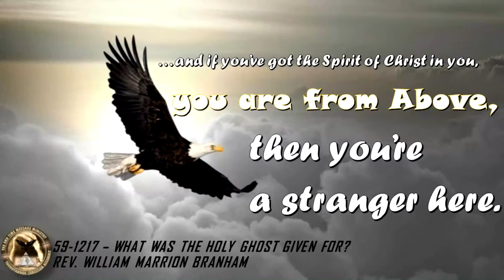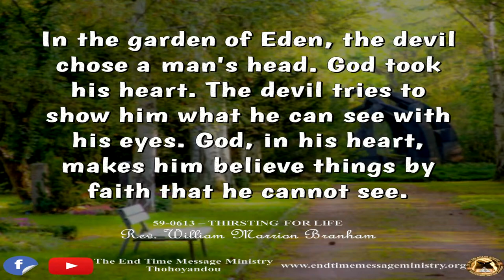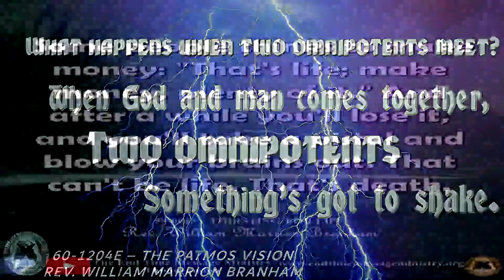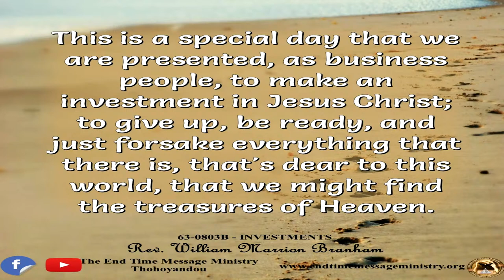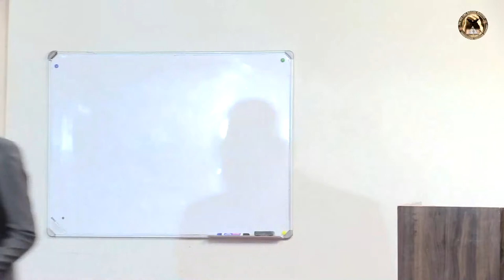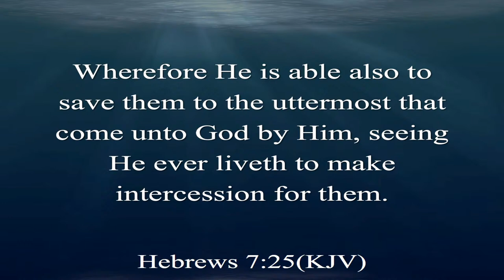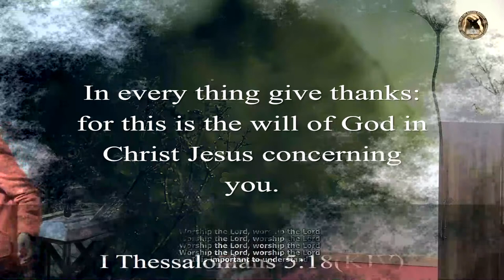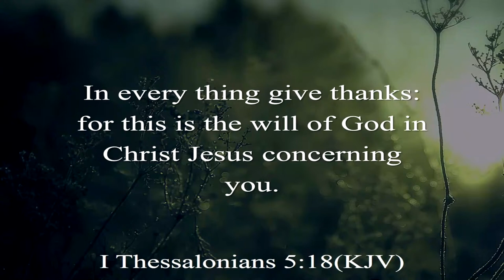To Every Purpose There Is A Time - 240522